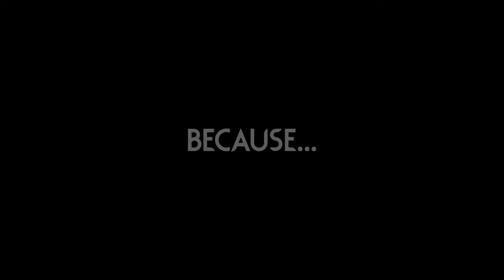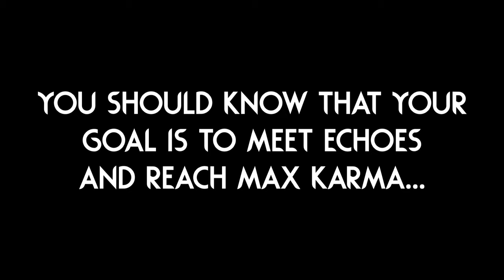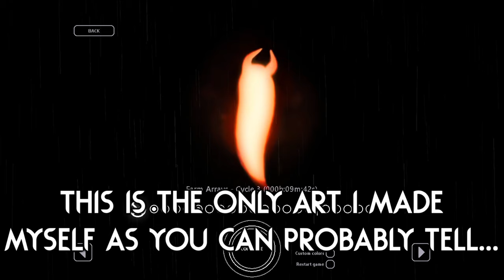The WARRIOR Is ALIVE!!! ⚔️ | Rain World Downpour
I FINALLY got around to learning how to compile again and managed to fix up the issues Warrior was suffering from, it should no longer crash in arena, and it will no longer freeze the game on death!
That Rain World update really broke so many mods...

Slugcat Mod is "The Warrior" by me! :D (Tealppup made the art!)

Thumbnail uses art from "The Warrior" that was made by Tealppup!

Here are a couple extra mods I play with:

Gate Scanner by "mariomakerguy"!